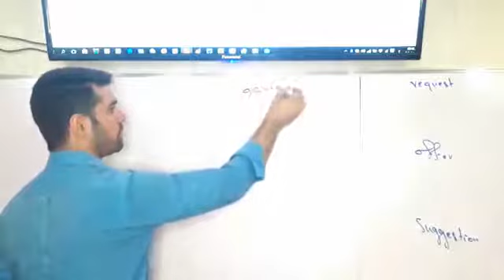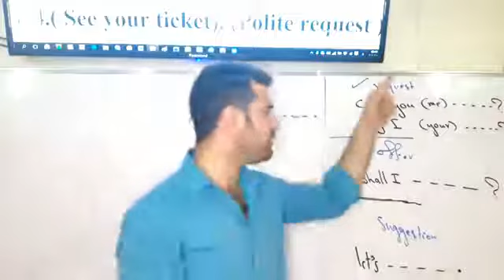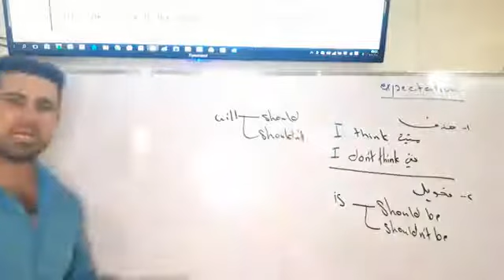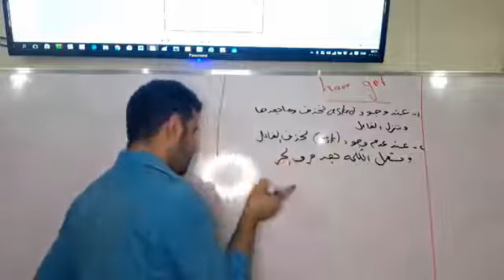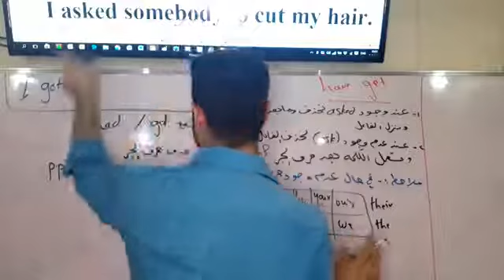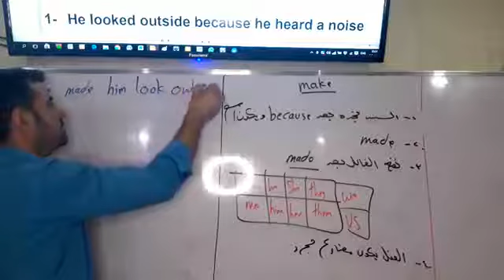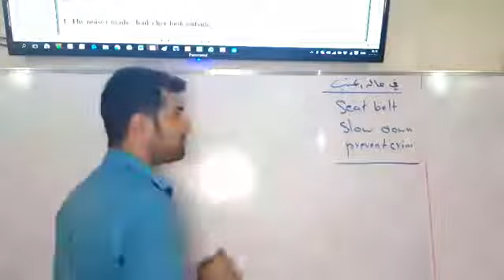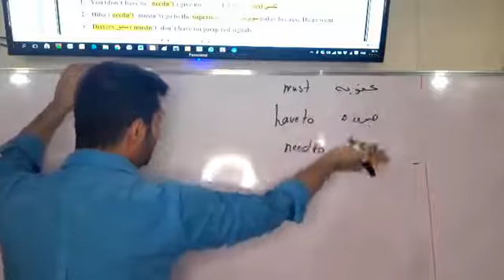انكليزي السادس الاعدادي كيف تسيطر على الفصل الثاني و كيف تقوم بدراسته